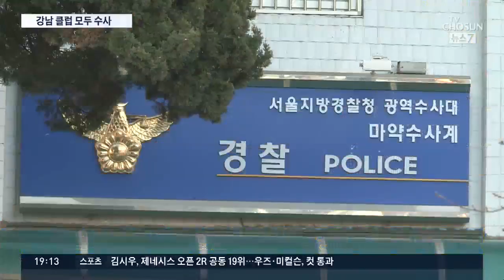'필로폰 투약' 버닝썬 전 직원 체포…클럽 마약수사 확대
이른바 '버닝썬'사건으로 촉발된 경찰의 유흥업계 마약 수사가 서울 강남권 클럽 전반으로 확대되고 있습니다. 마약 투여와 공급 혐의로 유흥업소 종사자들이 잇따라 사법처리 수순을 밟는 등 수사 속도도 빨리지고 있습니다.